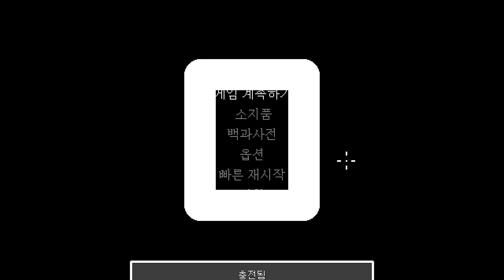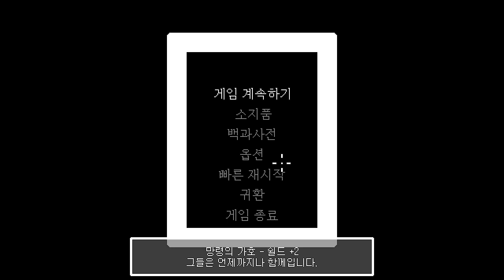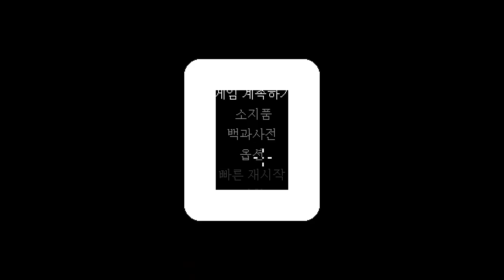[UNDER THE WAKZOO] 언더 더 왁쥬 주르르편 - 클리어~ 모든 캐릭터 올 클리어! 주폭도를 위한 선물! 참을 수 없어요~ [대잭팟 게임실황]